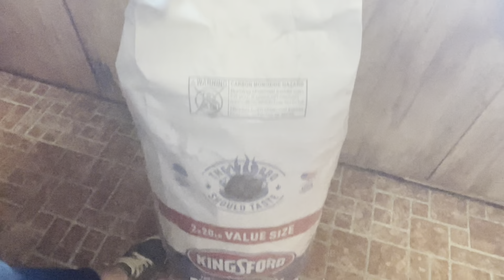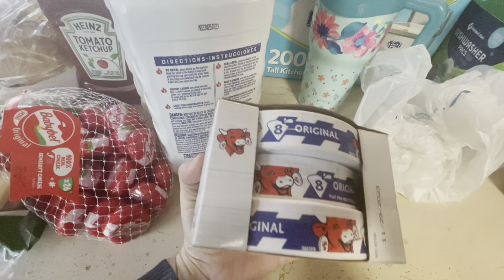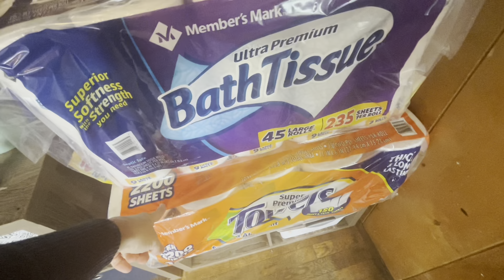Sam's Club Haul Family of 5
I try to do a big Sams Haul every three months and then stay out of there.
I would love to have bought more snacks for the kids but the individual snacks seem to go fast and cost a lot.